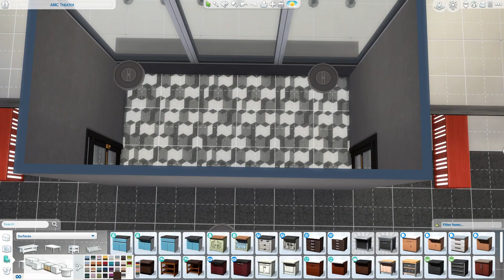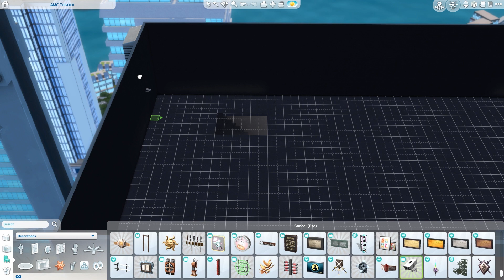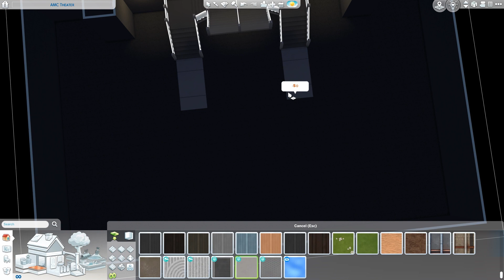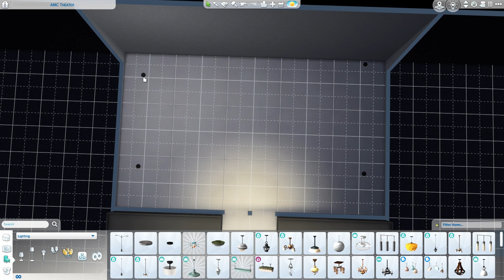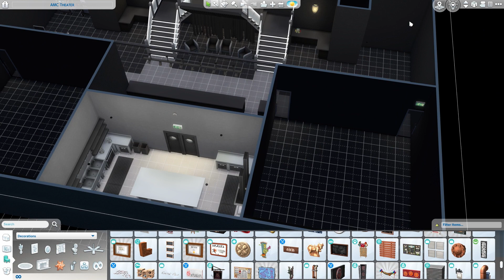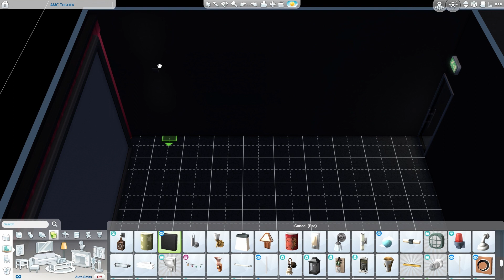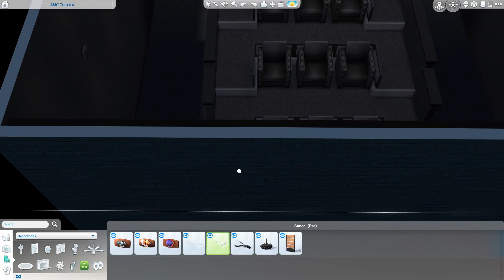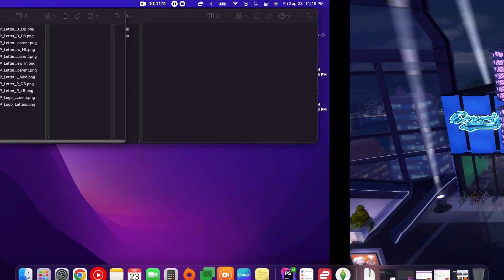San Myshuno Movie Theater | Speed Build | The Sims 4™ | 🚫 mods/cc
💻 Gallery ID: SimlyEv

00:00-00:15 Initial Preview
00:16-00:21 Intro
00:22-02:12 Shell
02:13- 05:25 Main Floor Interior
05:26-06:12 Exterior
06:13-07:47 Stairs
07:48-11:10 Basement Interior
11:11-11:36 Exterior Signage
11:37-14:38 Theaters
14:39-17:26 Miscellaneous Construction
17:27-17:39 Final Preview
17:40-17:55 Outro

❇️ LOT INFORMATION ❇️
Lot Name: San Myshuno Theater
Lot Description: When you're in the city, you need maximum entertainment. As a Simmer, I wish I could make a lot type multi-purpose. You can choose Bar, Retail, Generic, etc. as your lot type. There are four theaters, four multi-stall restrooms, two concession stands, two gameplay areas, and a staff control room. This lot is equipped to handle parties/events. Use this theater as a shell and create something new.
Lot Type: Bar
Lot Size: 30 x 20
# Bdrm(s): N/A
# Bthrm(s): 4 (8 stalls)

*bb.moveobjects on*

Kit: N/A